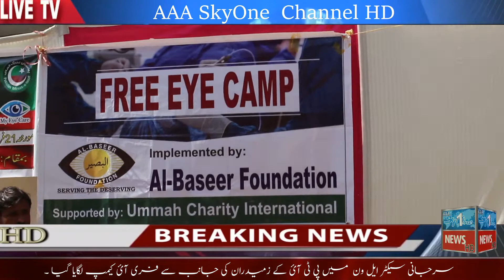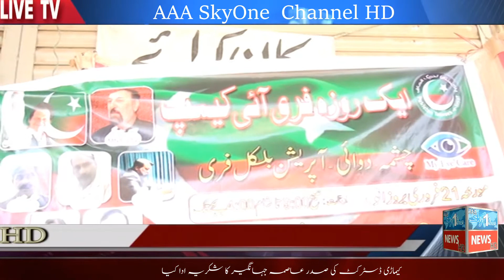Breaking News A free eye camp was set up by PTI landlords in Surjani Sector L-1 21-02-2021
tweeter :- @AAASkyonenewsH2

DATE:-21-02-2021